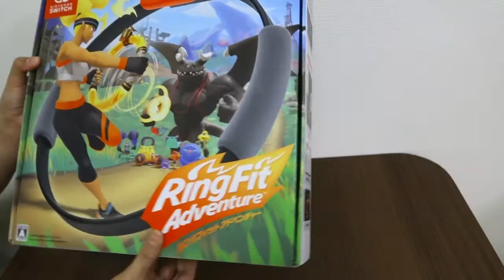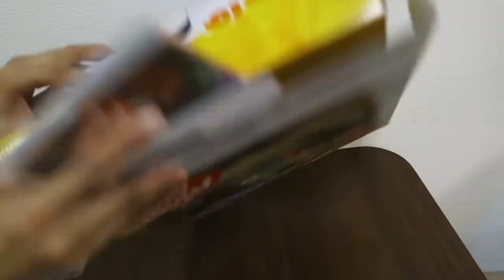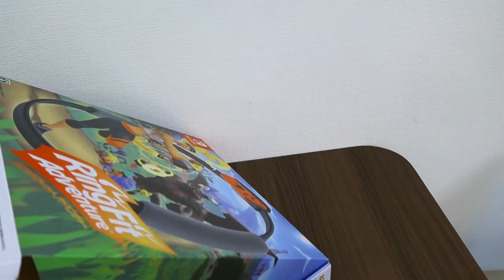UNBOXING NINTENDO SWITCH GONE WRONG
Not so vloger sorry 😢 ✌️